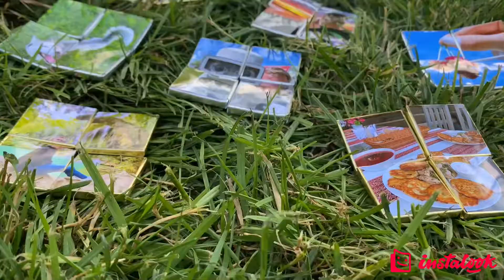Шокопазлы с фотографиями - необычный фотоподарок для сладкоежек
Перемешай шоколадки перед тем как будешь дарить: получатель придёт в восторг после того, как соберет все фотографии!

7 фотографий (28 шоколадок) в металлической или крафтовой коробочке.
Вес каждой шоколадки - 5 грамм.
Серебряная или золотая фольга, молочный или горький шоколад на выбор.
Возможна печать фото с двух сторон.